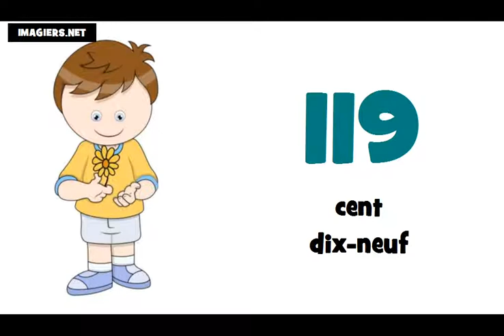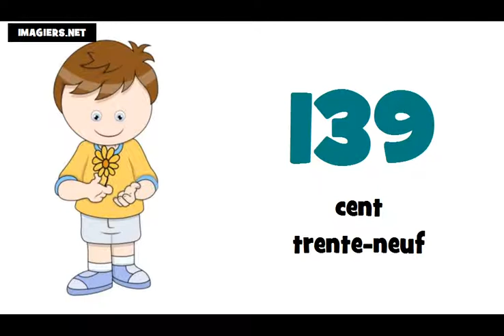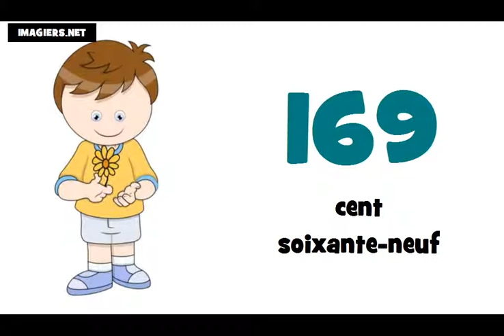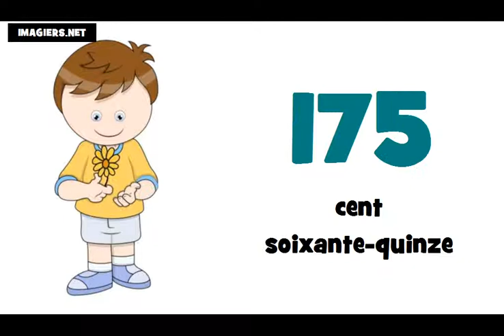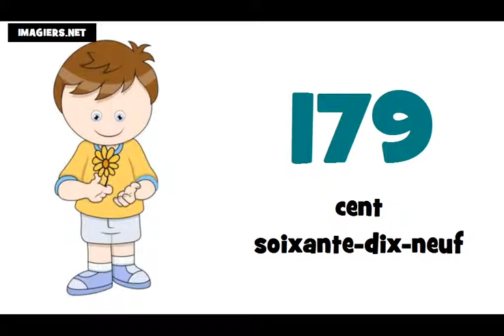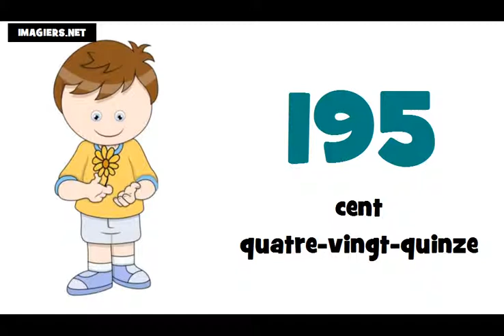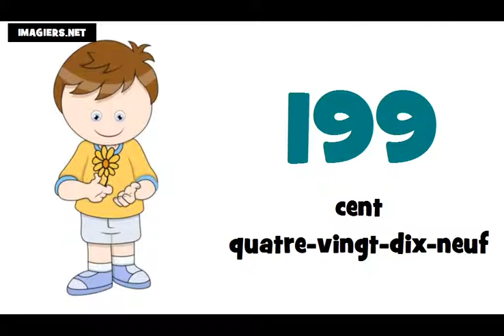الأرقام من 100إلى 200 # تعلم اللغة الفرنسية